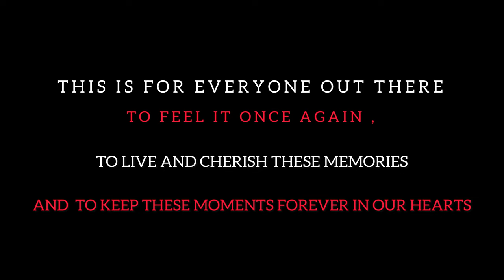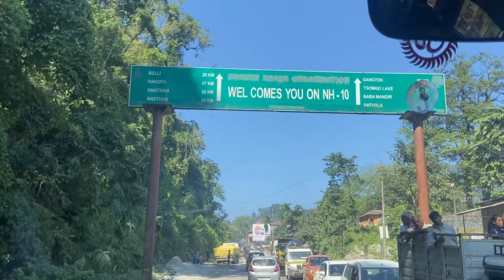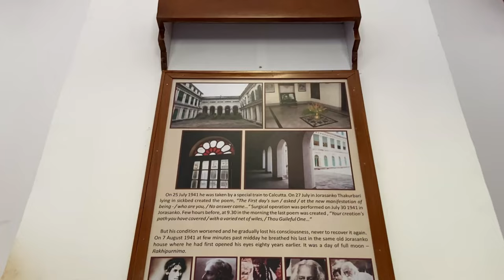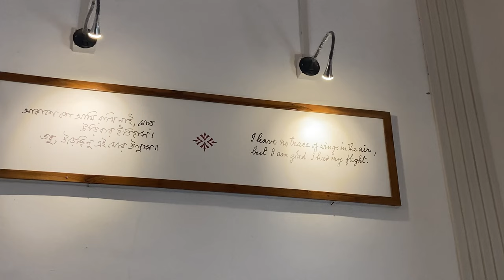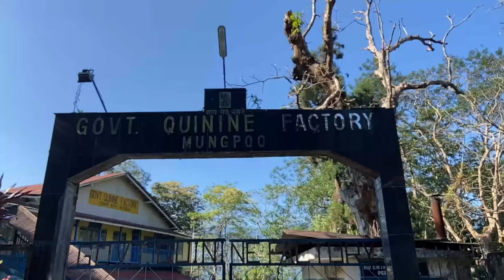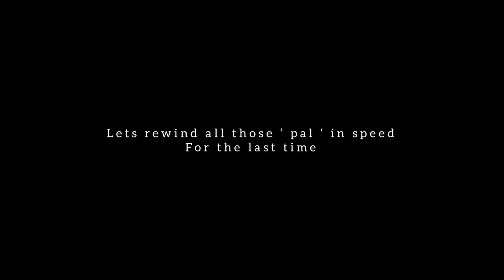A COLLECTION OF MEMORIES 🫶🏻| school trip | mungpoo | final year | APS Bengdubi | 12 humanities.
This is something which is more than a vlog.
With all the moments of joy and happiness , this is more than a video as this contains memories of a trip that we all will never forget.
This is to live those moments once again when ever we see this video .
Be it 10 or 20 years later , we all must remember one other by seeing this 🫶🏻
This is to the future us , who will see this with a tear in thier eyes .

With love
Anuj